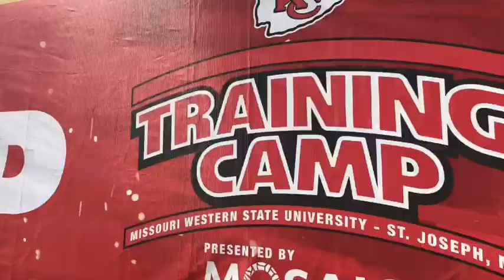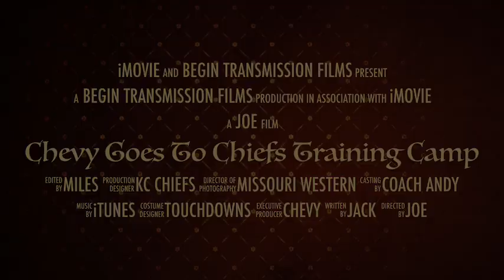The First KC Chiefs Training Camp 2018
Chevy and pals get to experience the majesty of the Chiefs Training camp in St. Joseph, MO.